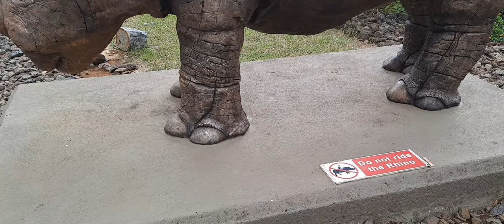Casela Natural Parks Mauritius (Mаврикий Казэла)